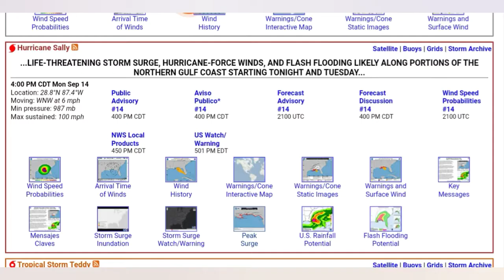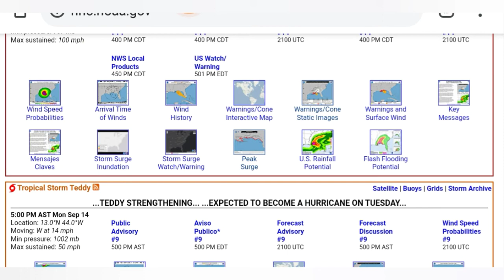9/14/20 Tropical Update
Analysis of Atlantic, Eastern & Central Pacific.

Detailed info on Hurricane Paulette & Hurricane Sally also included.

Credit For Radar: Accuweather